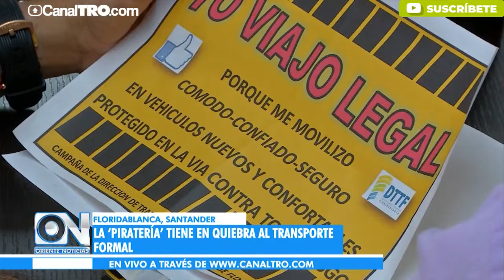La 'piratería' tiene en quiebra al transporte formal